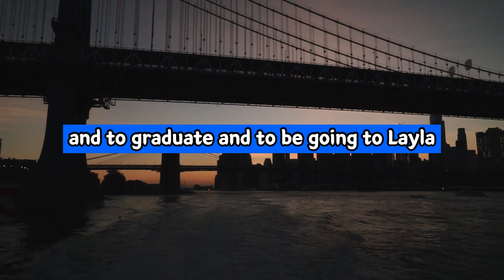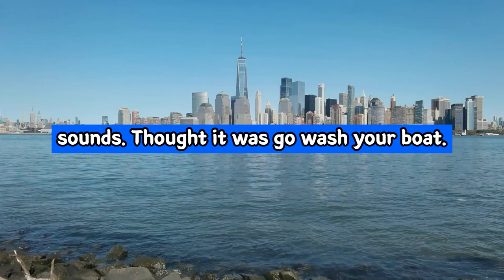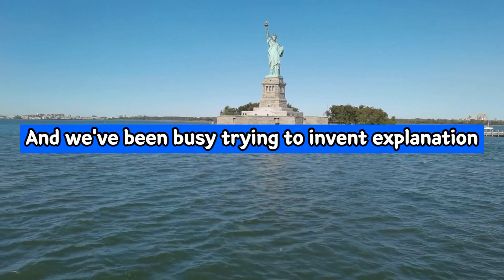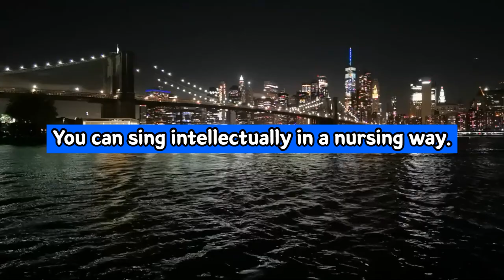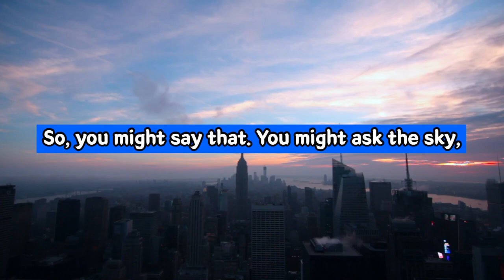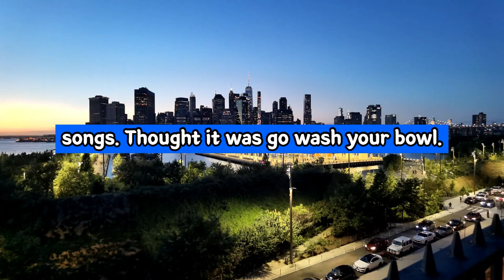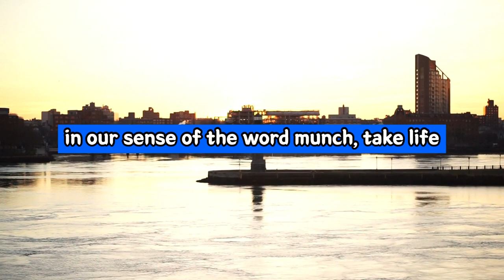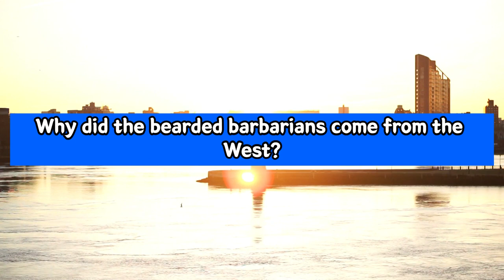Alan Watts ➤ Don't Let Words Fool You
Video: Alan Watts ➤ Don't Let Words Fool You

Search:
➥ alan watts